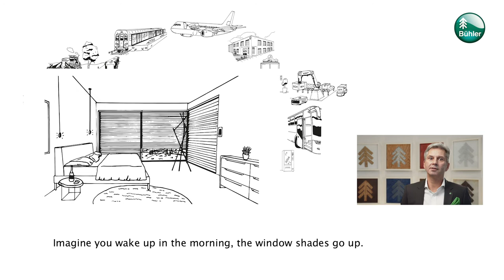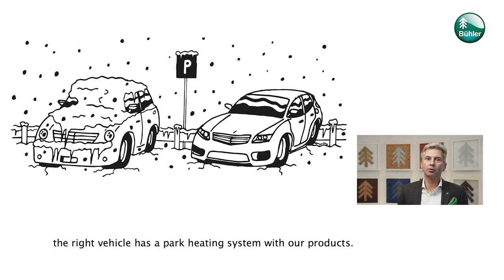Welcome Home! Bühler Motor, Andreas Welzenbach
Andreas Welzenbach, Head of Global Sales and Marketing Industrial Drive Solutions gives a brief overview of the services you can expect from his Industrial Drive Solutions team. Let us show you how our motors drive your life 24/7.
Welcome Home!
Bühler Motor´s first virtual fair
23. Nov. – 26. Nov. 2020